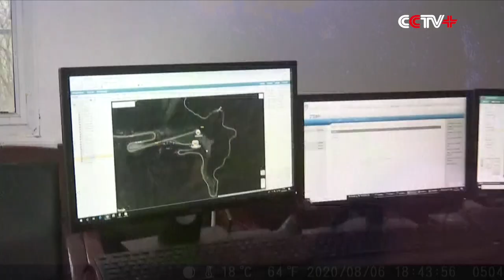Wild Giant Pandas Caught on Camera for First Time at Giant Panda National Park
Wild giant pandas were caught on camera for the first time in the Giant Panda National Park in Maoxian County, Ngawa Tibetan and Qiang Autonomous Prefecture, southwest China's Sichuan Province on Thursday and on Saturday respectively.